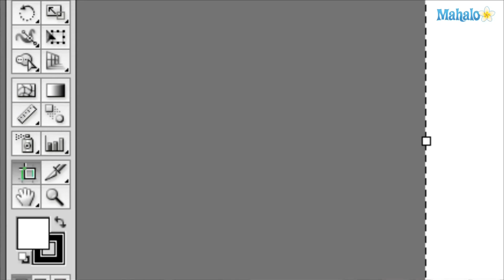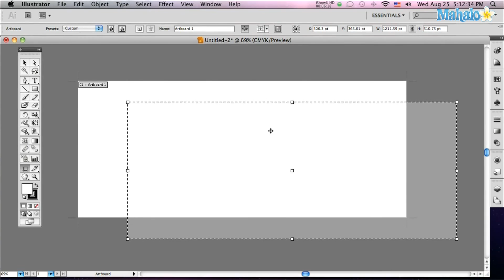How to use the Artboard tool in Adobe Illustrator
Janee Meadows shows us how to use the Artboard tool in Adobe Illustrator.